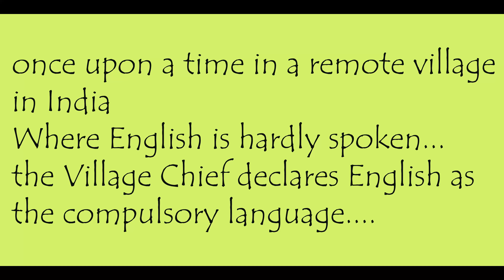The Fake American Comedy/Action/Romance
This is a short imaginary movie.